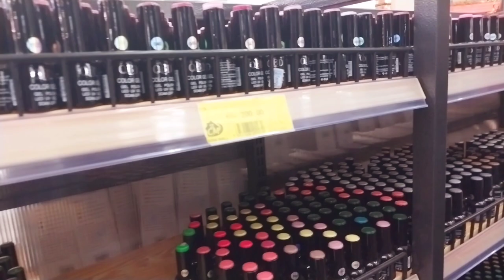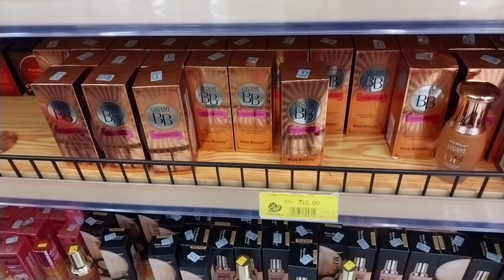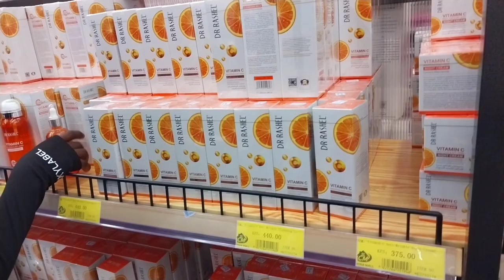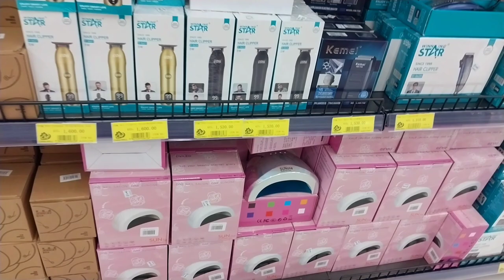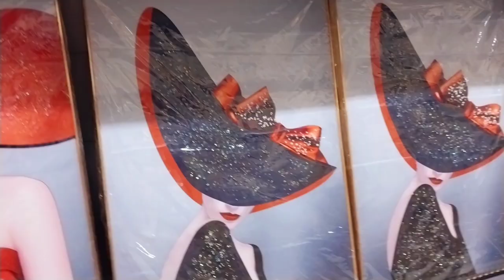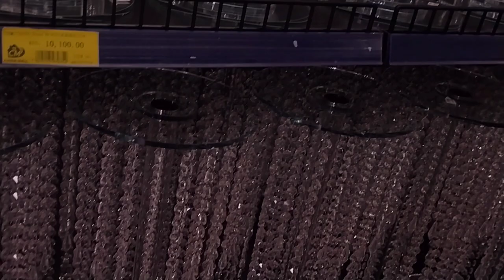China Square Kenya Vlog